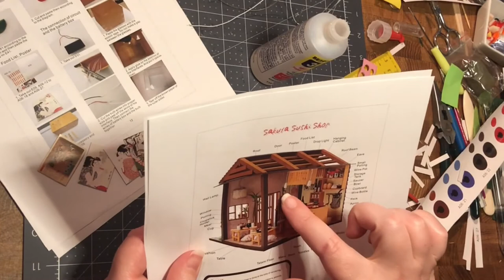Sakura Sushi Shop 35: Wall Art & Menu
I’m back with another real-time miniature kit!  With glue-coated fingers, occasional mumbling, and distracting conversation from my trusty sidekick Katy Purry, you'll get to see the ins and outs of this super adorable project. (I'll try to edit out my sneezing.)

Update!  This kit is now available to purchase on Amazon!  You can also find links to some of my other kits on my